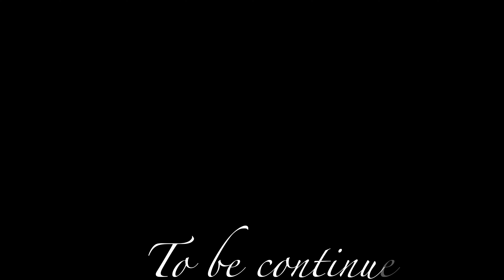【ゆこのこばなし1】タヒチアンダンスの魅力をつぶやくよ⭐️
これからタヒチアンダンスの動画たくさん投稿していくよ〜！！